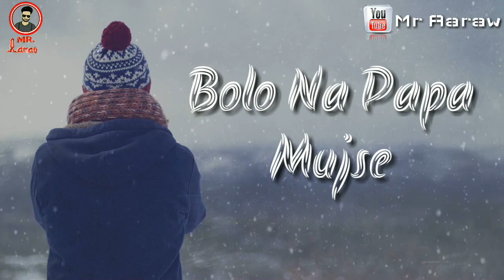Father's Day Whatsapp Status, Papa special statua video by Mr Aaraw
Blog Welcome To Mr Aaraw

comment your Favourite Song I'll make it special video for you